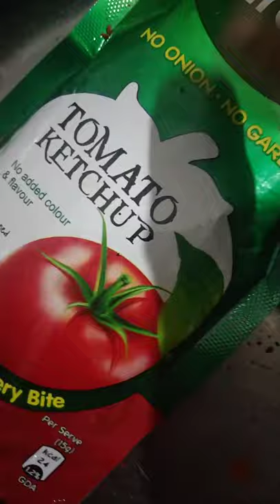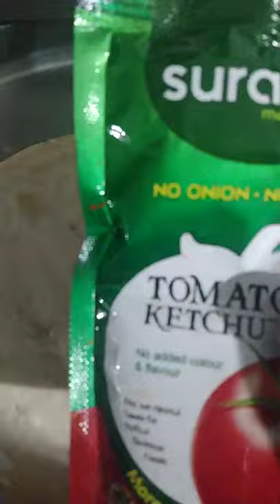सोप्या पद्धतीने घरी बनवलेला पिझ्झा🍕🍕👌👌🙏🙏